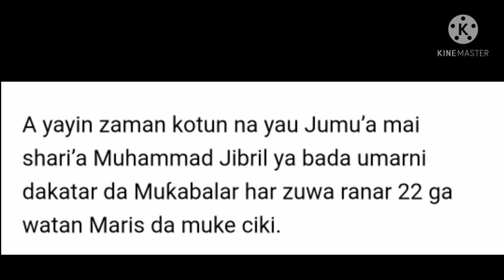Yanzu Yanzu Koto Ta Dakatar Da Ganduje Daga Shirya Mukabalar Malamai A Jahar Kano Allah Ya kiyaye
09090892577 Domin Karin Bayani Ko whatsapp

Any Hausa Episode Recommend By A.M.D Tv Hausa

Nigeria, Niger, Cameroon, Chard, Mali, Saudia Sudan, America, Algeria, Libya, Cot'd vour, Senegal, Singapore, South Africa,